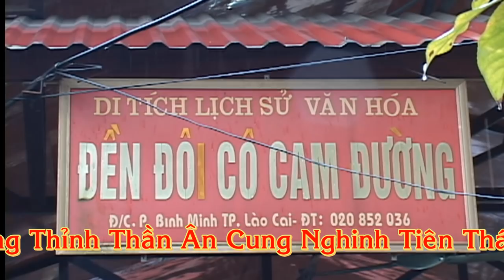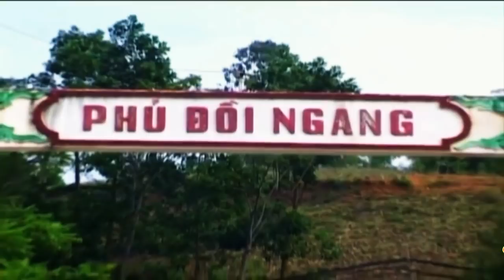Hoài Thanh Hát Văn Hầu Đồng Giá Đôi Cô Cam Đường Giá Cậu Hay Nhất